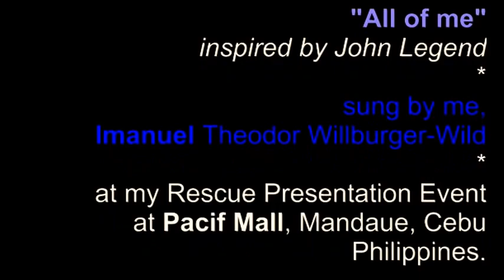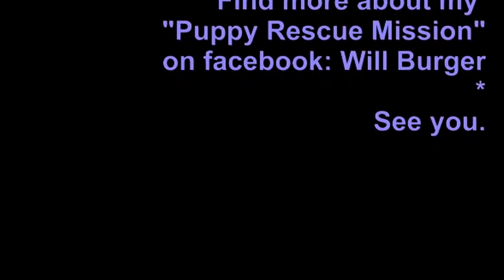"All of me" inspired by John Legend; sung by me: Imanuel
This video was captured with my digi cam at Pacific Mall in Cebu in Nov. 2015.
That day I presented there my Rescue Mission on a beautifully arranged stage by the Pacific Mall Team. - Thanks for that!!!
A better video quality might follow soon... ;-)